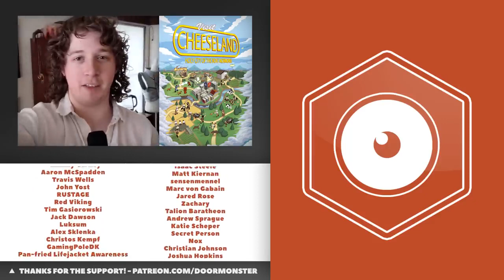Rimworld My Cat is Addicted to Drugs